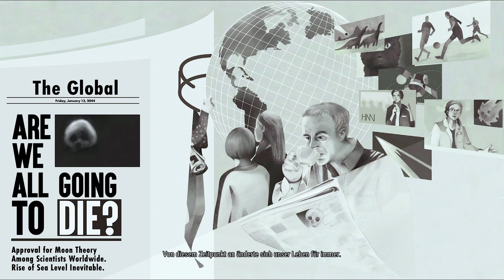SPHERE FLYING CITIES | SciFi Städtebau-Simulation trifft auf Strategie & Survival | Test Angespielt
Ersteindruck zu Sphere - Flying Cities kombiniert Strategie-, Simulations- und Survival-Elemente in einem außergewöhnlichen und immersiven Science-Fiction-Szenario. Schütze eine fragile Gesellschaft vor einer unerbittlichen Außenwelt und sei bereit, alles aufs Spiel zu setzen, um deine Mission zu erfüllen. Quelle: Steam

Releasedatum 14. Okt. 2021
Genre Städtebau Simulation, Strategie, Survival
Entwickler Hexagon Sphere Games UG
Publisher Assemble Entertainment
Let's Play Starsand - German/Deutsch Angespielt Gameplay -  Let's Play Starsand German - Let's Play - Starsand German Gameplay with Commentary (German/Deutsch)